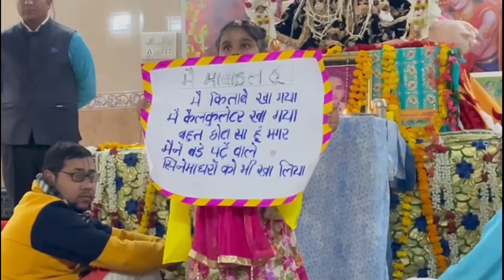श्री गीता जयंती महोत्सव ! बच्चे रोज पढ़ते हैं रामायण और गीता ! Laxmi Narayan Mandir Muzaffarnagar !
Hey Friends, Ankur Maini this side & thanks alot for Watching My video . Please "Like" the video if you enjoy watching or also "comment" if you want to suggest something or Appreciate 🙏

2nd YouTube channel